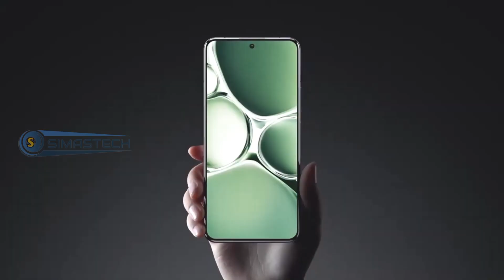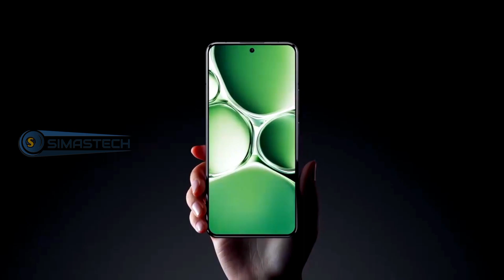Spesifikasi dan Harga Xiomi 14 Pro !!3 Kamera Belakang Resolusi Sama 50 MP.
Spesifikasi dan Harga Xiaomi 14 Pro, 3 Kamera Belakang Resolusi Sama 50 MP.

Meskipun belum masuk Indonesia hp Xiaomi 14 Pro tentunya bakal digadangkan bakal menyaingi iPhone.

Smartphone pertama yang Menggunakan Chipset Snapdragon 8 Gen 3, dengan kapasitas baterai yang besar tentunya hp ini sangat dinantikan di tanah air.

Dimensi Xiaomi 14 Pro memiliki tinggi 161.4 mm lebar 75.3 mm ketebalan 8.5 mm dan berat 223-230 gram tergantung pada bingkai yang dipilih. Hp ini juga sudah dilengkapi sertifikat 1P68 tahan debu dan air.